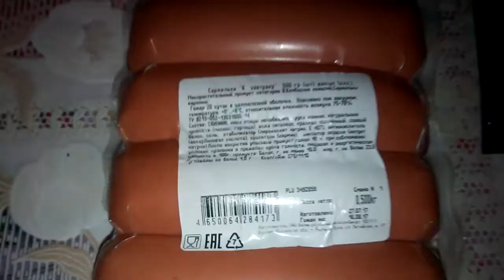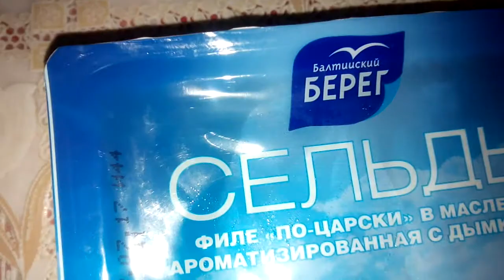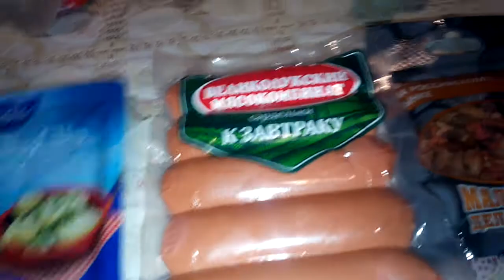Сардельки к завтраку Великолукский